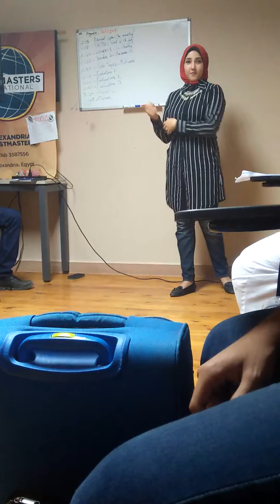Alex Toastmasters Lena